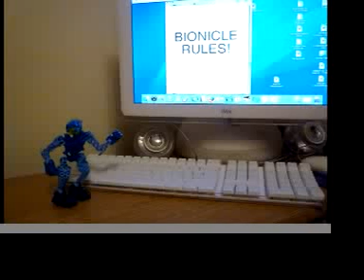Gali & Gresh 3 pt. 1: First day of School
This Bionicle episode is so long I had to split it into 2 parts. Gresh wakes up to find himself going to his first day of school. Scary.